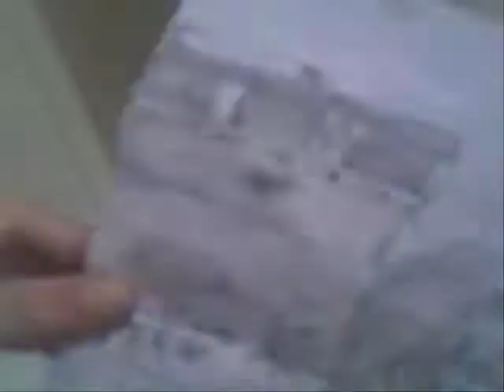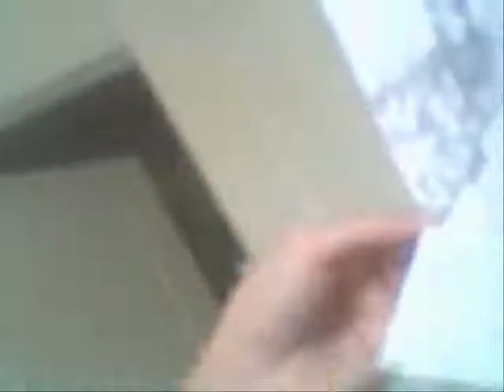My best Halo 3 fan art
These are my best drawings yet.My teacher even complimented on it!